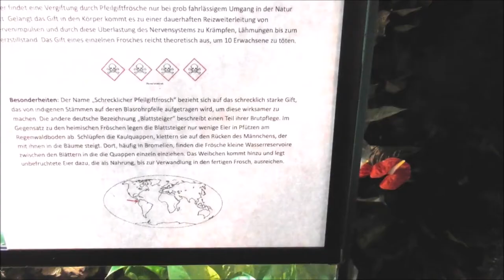Phyllobates terribilis: Golden Poison Frog/Gelber Blattsteiger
Footage from Special Exhibition "Gifttiere" ("Venomous Animals") in Naturkundemuseum (Natural History Museum), Kassel (Germany).
A highly recommandable exhibition & museum!

This Special Exhibition was from May 25th to October 13th 2019.

"Cavalry" by Aakash Gandhi from Free YT-Soundlibrary.